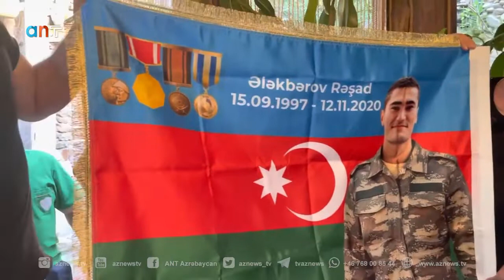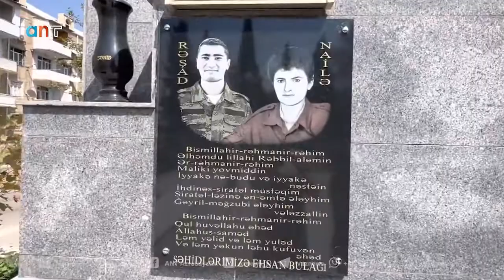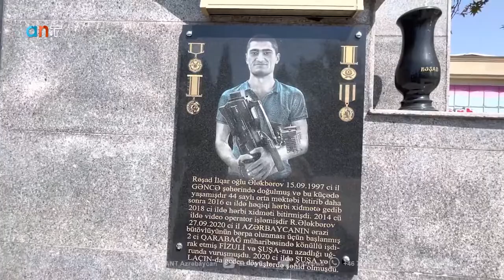Elyaz Yekenli,Birici Karabağ Savaşın Kadın Dövüşçüsü Nayıla Ananın Şehid Oğlu Reşat Anısı ANT TVde